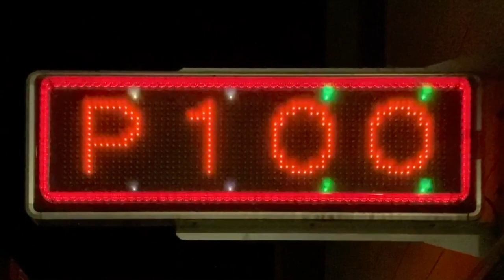広告用の電光掲示板 パーキング126 立体駐車場 〒760-0054 香川県高松市常磐町２丁目５−３０